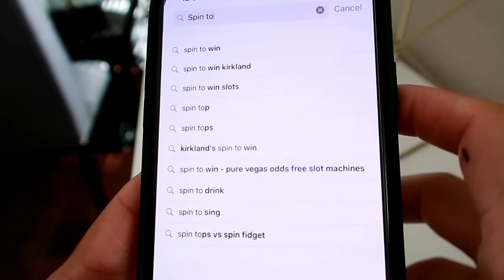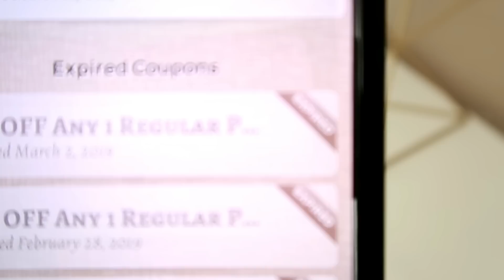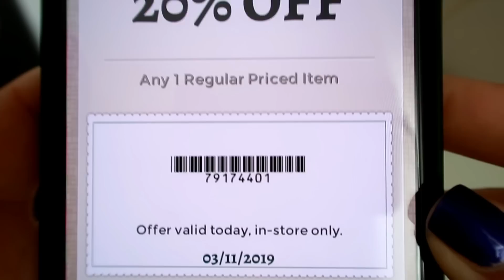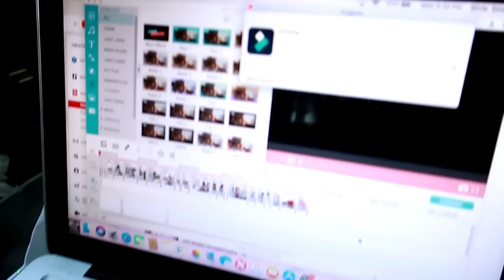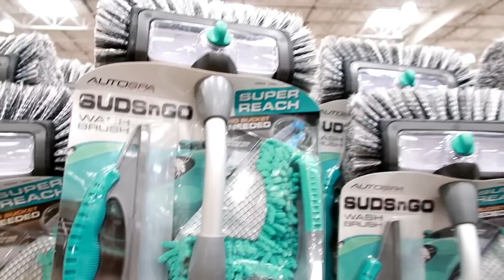CONTESTANDO SUS PREGUNTAS DE COMPRAS EN COSTCO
Hola misReynas hermosas hoy les traigo un vlog de mi vida diaria 💕 espero les guste 👍🏼 .

I received this product complimentary from PAUL & JOE Beaute.

ENLACE DE LA MEJOR MAQUINA PARA MASSAJES

ENLACE DE LA LUZ PARA LOS VIDEOS

Enlace del frutero que tengo en mi cocina

Enlace del libro que tengo en mi sala

Enlace del cafe bajo en acido

Enlace del vaso rosita

I received this product complimentary from NatureLab. TOKYO.

I received this product complimentary from PUR The Complexion Authority.

I received this product complimentary from Mamonde.

Todos el equipo que uso para mis videos esta aquí en este enlace de mi tienda en Amazon 📌

Aquí puedes encontrar Todos los productos mencionados en mis videos, solo dale click al enlace

Mis productos favoritos de Amazon donde Encontraras mis productos FAVORITOS

Aquí te dejo unos videos que te van a ayudar a mantener tu hogar siempre limpio:

ENLACE DE ALEXA PARA QUE ESCUCHES TU MUSICA

ENLACE DE LOS DESIZADORES DE MUEBLES

ENLACE DE MI MESA DE ESCRITORIO

ENLACE DE LAS CORTINAS

ENLACE DE LAS FUNDAS

ENLACE DE RAMO DE FLORES

Mi Diffuser FAVORITO

Aqui les dejo el enlace de un Diffuser Economico

Trapeador para piso

Mi trapeador para Piso FAVORITO

Enlace para las botellas para preparar tus limpiadores

Camara que uso para mis videos

Enlace de Mascara para pestanas

Enlace de la aspiradora que uso en el video

❤️No simper podemos hacer grandes cosas, pero si podemos hacer cosas pequeñas con gran amor ❤️ * Madre Teresa de Calcuta